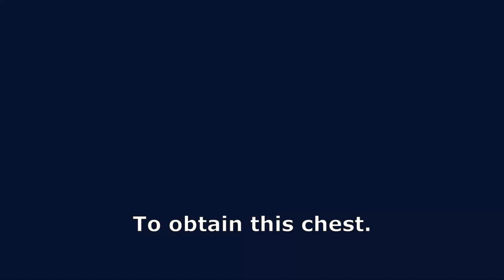"Salubrious Fragrance" Blueprint Location